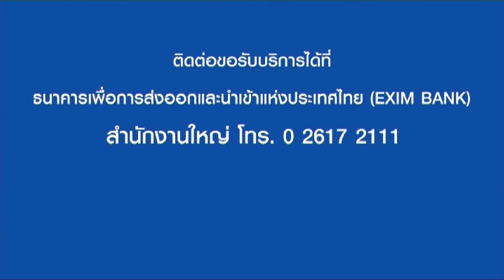18 พ.ค. 60 Exim bank Instant SMEs - มันนี่ เดลี่